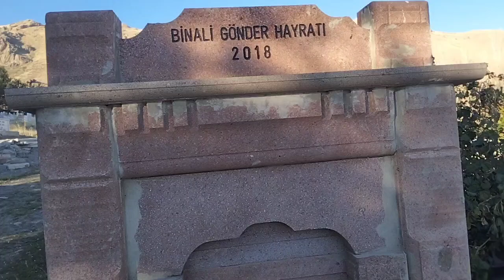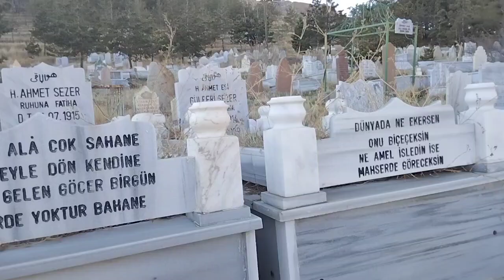PASİNLER HALK MEZARLIĞI 2022